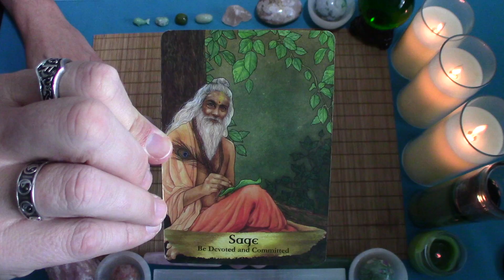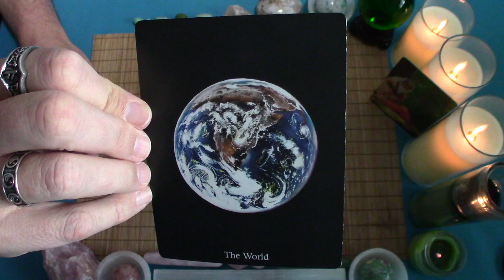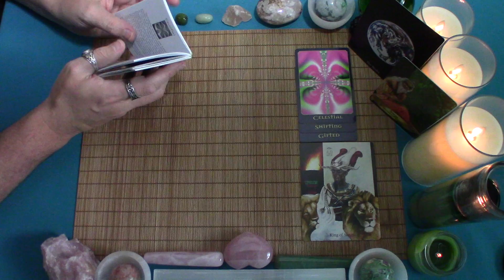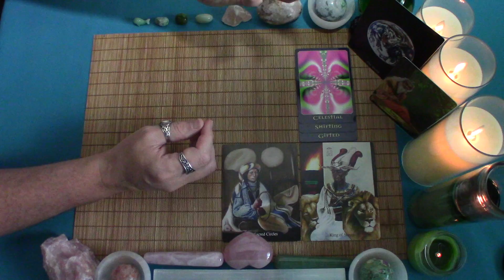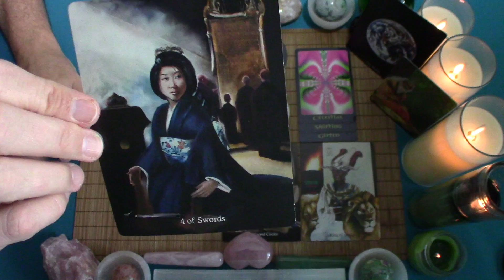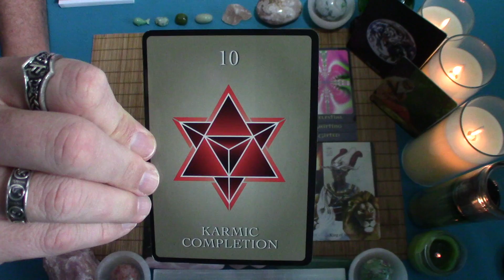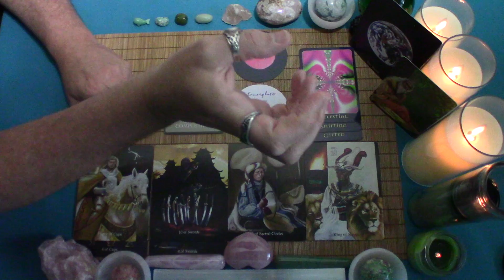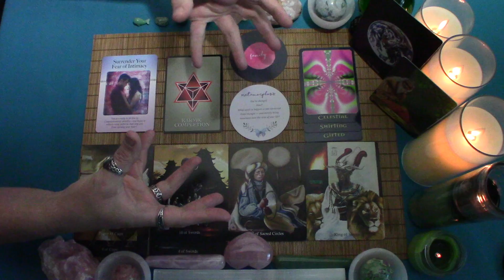♏️ SCORPIO - APRIL 2022 - MONTHLY READING 💚 HOW CAN YOU OPEN MORE TO LOVE?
This reading is for the sign of Scorpio Sun, Moon, Rising, or if you have Scorpio anywhere in your chart.

♦️ CARDS USED:
(Full disclosure, I do earn some income when you purchase using these links, but it doesn’t impact the price that you pay for the item.)
♦️Angels and Ancestors by Kyle Gray
♦️Ancestral Path Tarot by Julie Cuccia-Watts
♦️ Return of Spirit by Cheryl Lee Harnish
♦️ Clarity Deck by Girls Gone Happy
♦️ Numerology Guidance Cards by Michelle Buchanan
♦️ The Power of Surrender by Judith Orloff
🔹🔹🔹👁️ PERSONAL READINGS    👁️🔹🔹🔹

*Prices subject to change:
Recorded Video:
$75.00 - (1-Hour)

Live Virtual Session:
$120.00 – (1-Hour)